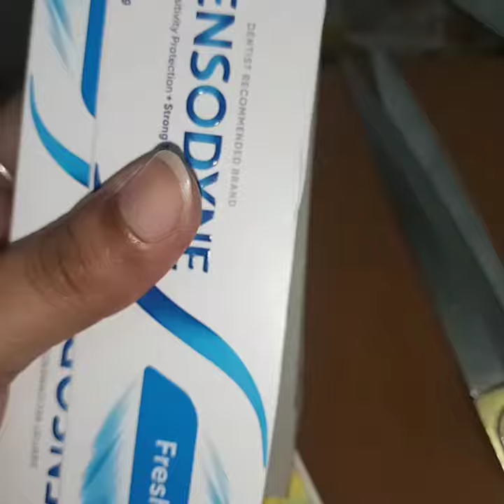Reuse match box || DIY drawers || match box craft